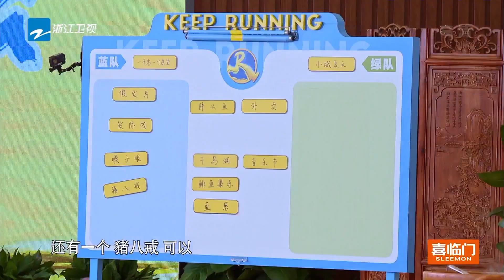【今晚20:20会员全球同步直播】 周深怒吼白鹿“好丑” 白鹿抓气球手忙脚乱 奔跑吧共富篇 EP3 20221119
活动形式：
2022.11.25日 请在FB/Ins带中奖截图私信奔奔领取奖品哦！